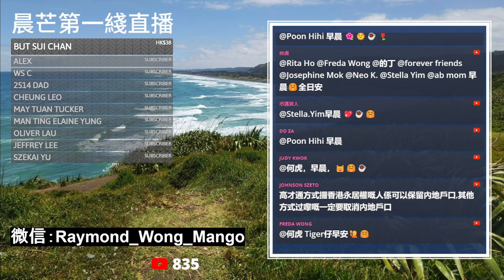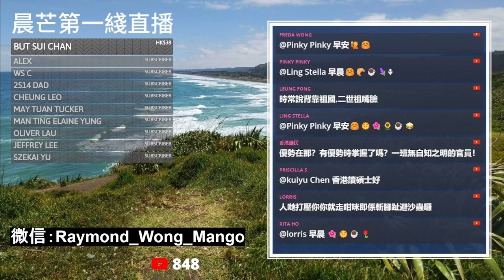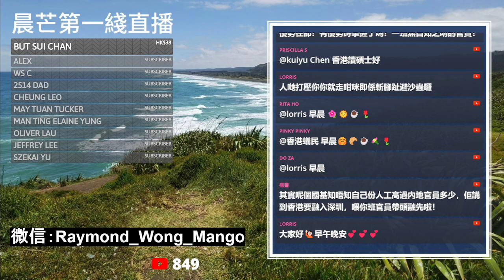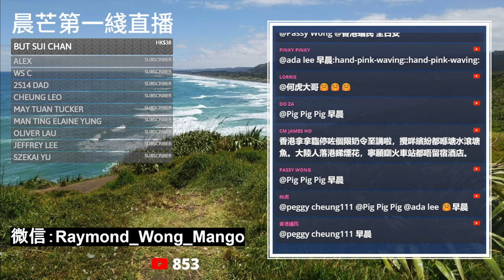20240111D 僱主福音！香港人工有得減！陳國基總結大灣區訪問！有信心加快推進教育科技及人才融合發展！